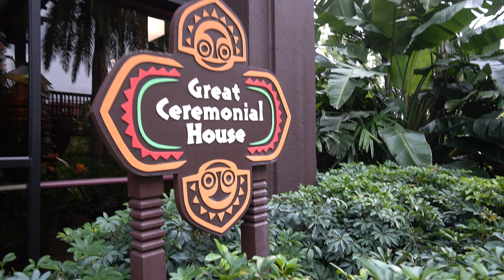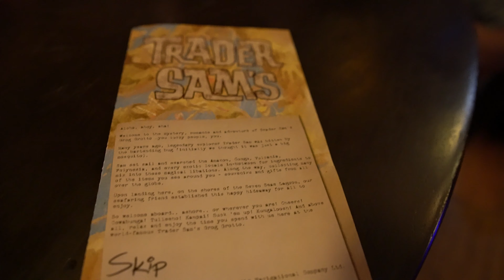Trader Sam's Grog Grotto | Specialty drinks from inside and outside | Disney's Polynesian Resort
Trader Sam's Grog Grotto at Walt Disney World Polynesian Village Resort reopened with the rest of the hotel this week. We went to both the indoor and outdoor bars for the classic drinks of the past. The menu hasn't changed at all. Food and drinks are currently being offered. Average wait time to get inside is approx 4 hours. You must physically go to the entrance of the bar to provide your name and phone number. Once there's seating available, you will receive a text and have 15 minutes to arrive. You must be prompt. Spots go fast.
What we got:
00:00 Trader Sam's
00:34 HippopotoMai-Tai - Plantation Original Dark Rum, Bacardi Superior Rum, Bols Orange Curaçao, Orgeat (Almond), Organic Agave Nectar, and fresh Lime Juice. Available in a Souvenir Mug 23 $15
01:35 Spiced Island - Knob Creek Disney Select Single Barrel Reserve Bourbon, St. Elizabeth Allspice Dram, Orgeat (Almond), and Pineapple Juice $14
03:32 Zombie - Gosling’s 151 Black Seal Rum, Appleton Estate Reserve Rum, Bacardi 8 yr Rum, Tropical Juices, Falernum, and Cinnamon. Available in a Souvenir Mug 28 $15
04:39 Krakatoa Punch - Sailor Jerry Spiced Rum, Pyrat XO Reserve Rum, Orgeat (Almond), Sam’s Gorilla Grog, and Hibiscus Grenadine. Available in a Souvenir Mug 25 $15
06:51 Nautilu - Barbancourt Pango Rhum, Appleton Estate Reserve Rum, Combier Crème de Pêche de Vigne Liqueur, Tropical Juices, and Falernum. Available with a Souvenir Mug 58 $32
08:19 Overall Thoughts